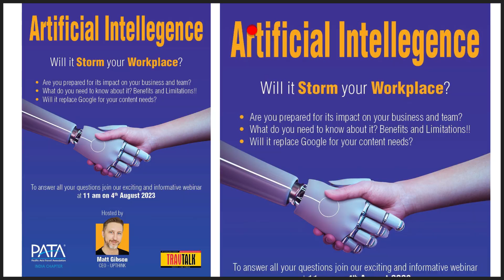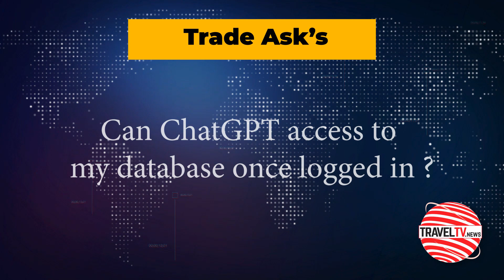Traveltv.news Episode 1873(Aug 8, 2023)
In this episode TravelTV.News focuses on:
Highlighting the challenges and opportunity associated with the growing use of artificial intelligence in the Travel Industry, PATA India Chapter organised a webinar
We Interviewed
MATT GIBSON, Chief Executive Officer, Upthink
SanJeet, Treasurer, PATA India Chapter
RUNEEP SANGHA, Executive Director, PATA India Chapter
JATINDER TANEJA, Vice Chairman, PATA India Chapter